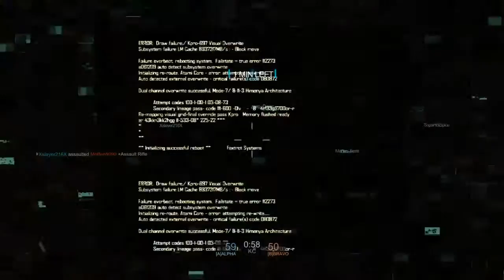Blacklight retribution with zirkos